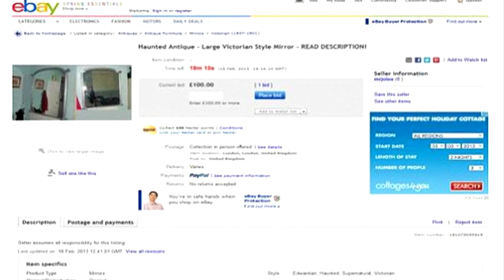Lo SPECCHIO MALEDETTO di MUSWELL HILL - L'Inspiegabile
Il mio libro, “L’Inspiegabile”, è disponibile in tutte le librerie. Lo trovi anche su Amazon e in tutti gli altri shop online.

Nel 2013 a Muswell Hill, un quartiere al nord di Londra, venne acquistato uno specchio da una coppia di amici. Una volta appeso l’oggetto in casa, non avrebbero mai immaginato la vicenda di cui sarebbero stati protagonisti. Ecco la storia dello specchio di Muswell Hill.

Non perderti l'ultima puntata dell'Inspiegabile Podcast: "Il caso di LINDLEY STREET: l'orrore dei coniugi WARREN"